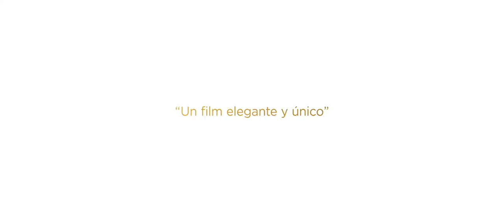"Un Atardecer en la Toscana"[2019](POLONIA)(Tráiler)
María Linde es una ganadora del Premio Nobel, de raíces judío polacas, que vive con su familia en la Toscana y tiene una relación secreta con un joven egipcio, dueño de un hotel cerca de la playa. Su idílica existencia se ve enturbiada por un terrible suceso, que genera un clima de histeria colectiva. Reacia a seguir la corriente del entorno, María aprovecha la entrega de un galardón local para pronunciar un polémico discurso que terminará provocando un inesperado caos a nivel personal y social.